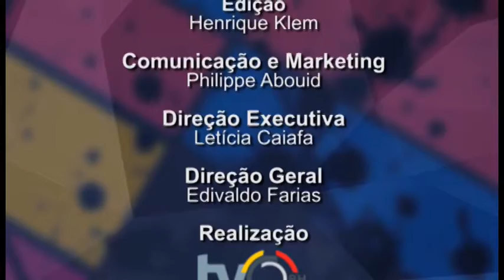Drops Cultural TVC BH - Entrevista Billy Wall e Bruno Ramos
Billy Wall e Bruno Ramos da Academia Shaolin Boxing contam sobre projeto social com Artes Marciais resgatando jovens de áreas de risco.

Colégio Amintas de Barros - Conj. Estrela Dalva  Rua São Salvador n° 71

Sábado  13h ás 18h
Domingo  10h às 13h

TVC BH - Canais 06 (Net) e 13 (Oi TV Cabo)